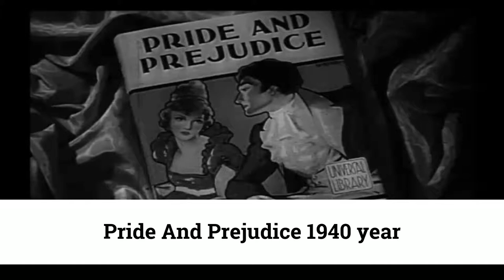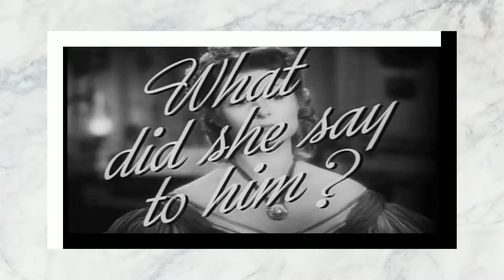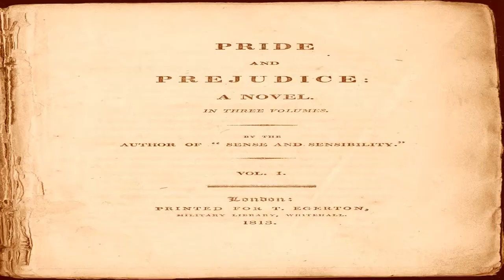Chapter 9 of 61. "Pride and Prejudice" by Jane Austen audiobook